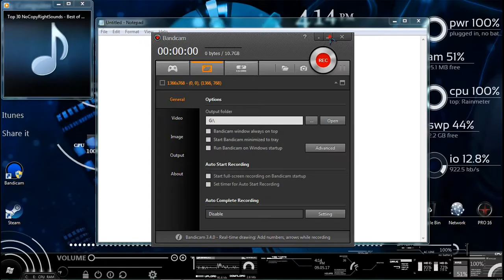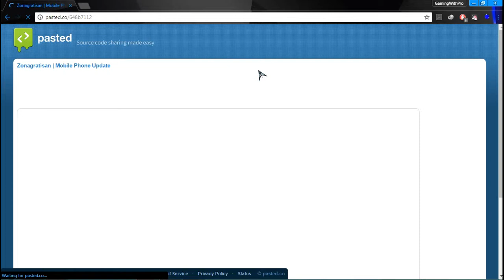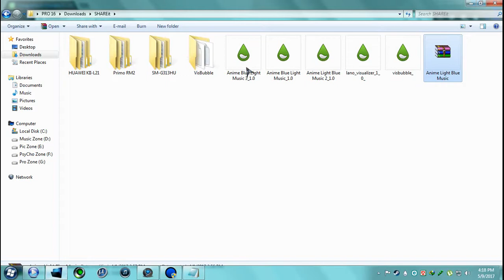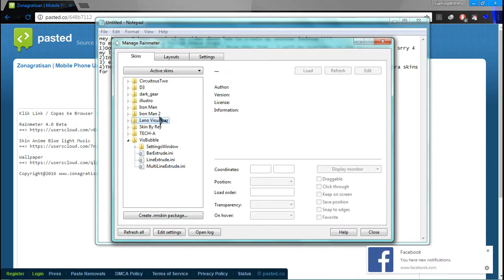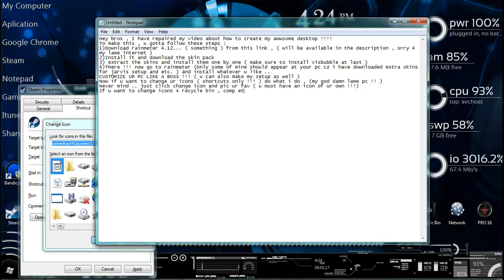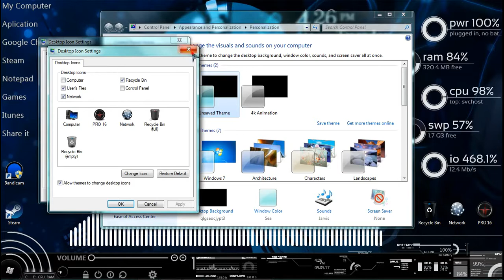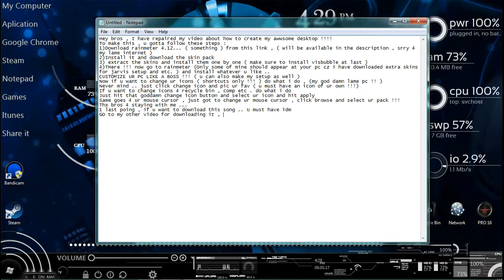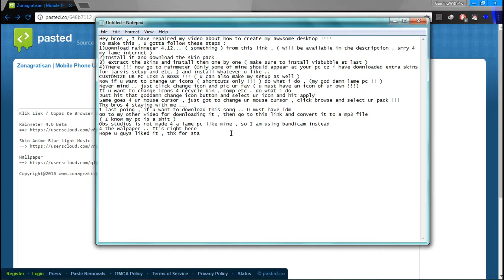How to create a K-On (Mio) Rainmeter desktop for your PC !!! (Fixed)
Hey guys , I just fixed my tutorial about how to create K-On ( Mio ) desktop for your pc , Works even in a lame pc like mine , xD:)